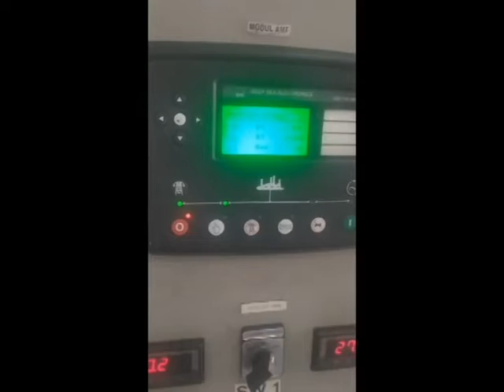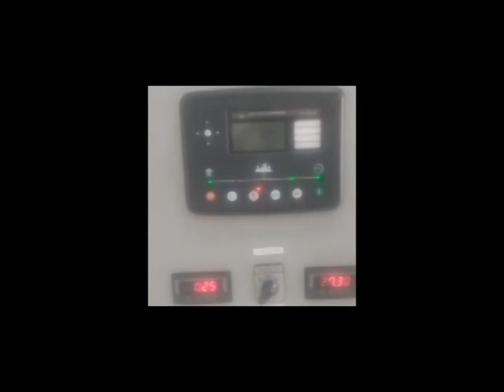Cara Penggantian Filter Oli , Solar dan , air radiator pada genset diesel dengan baik dan benar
Tutorial Cara Penggantian Filter Oli dan Oli Saat Service Genset,Cara mengganti oli baru pada mesin genset diesel dengan baik dan benar,sehingga mesin genset akan awet dan lancar dalam penggunaan